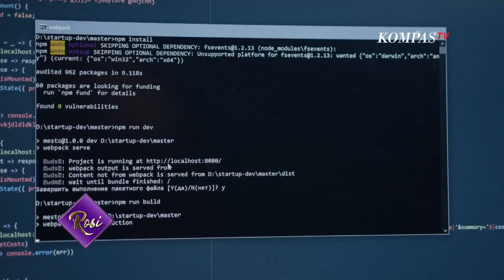Jika benar Bjorka intensitas serangannya rendah, mengapa dibentuk tim khusus? - ROSI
KOMPASTV - Pakar Kompetensi Keamanan Siber, I Made Wiryana mengatakan dari kacamata keamanan, tingkat bahaya dari aspek teknis memang serangan Bjorka tergolong rendah, namun dari aspek sosial berdampak besar. Publik menjadi korban karena aspek social engineering yang digunakan dan sejauh mana kerentanan sistem yang diserang, serta pemanfaatan data yang diambil tersebut.

Sebagai contoh, sering kali identitas pribadi kita seperti KTP atau KK diminta untuk melengkapi proses transaksi mau pun registrasi. Permasalahan bisa timbul ketika server yang mengumpulkan data ini tidak terkontrol dan bisa berbahaya jika dimanfaatkan untuk hal-hal negatif, seperti penipuan.

Sebelumnya Kepala Badan Siber dan Sandi Negara (BSSN) Hinsa Siburian menyebut bahwa serangan hacker Bjorka tergolong rendah, jika dilihat dari klasifikasi serangan siber yang bisa melumpuhkan infrastruktur informasi nasional.

Simak dialog Rosianna Silalahi bersama Pakar Kompetensi Keamanan Siber, I Made Wiryana. Ia juga dijuluki sebagai "pawang hacker" di kalangan IT. Saksikan dalam Premiere Uncut ROSI Eps. "Pembobol Data Pribadi, Kerja untuk Siapa?" di kanal YouTube KompasTV.